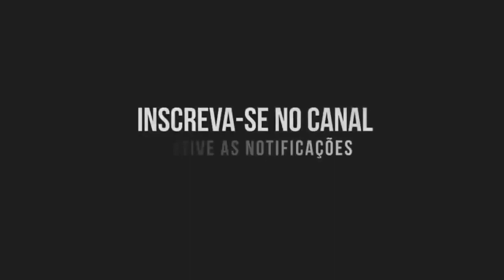Luana Magalhães - Senhor Butequeiro - Músicas Exclusivas 2023